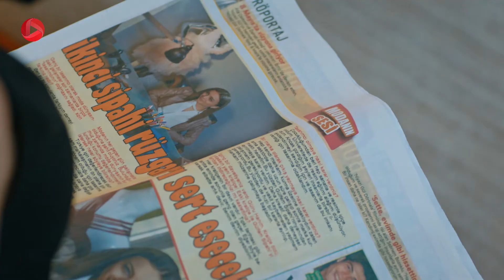Nabarde Golha - Episode 114 - سریال نبرد گلها - قسمت 114 - دوبله فارسی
گلفام درباره ی کودکی جهان و بلایی که بر سر او آورد همه چیز را به انور می گوید تا خود  را از این بار سنگین خالی کند، گلرو از پشت در بسته ی اتاق می شنود و به قدری ناراحت می شود که تصمیم می گیرد از جهان جدا نشود. او از انور هم برای حل این ناراحتی که در ذهنش ایجاد شده کمک می خواهد. امید منتظر گلرو است تا کارهای طلاق را زودتر انجام دهد و به او برگردد. حالا برای گلرو شرایط سخت شده ،او حتی کارهای آتلیه اش را به خاطر مشکلات خودش معلق گذاشت و باید تصمیم درست را در زندگی اش بگیرد. هر چند که این بار می خواست به حرف دلش گوش بدهد اما خبرهایی که از خوشگذرانی های امید در روزنامه ها منتشر شد، تصمیم او را عوض می کند...

خلاصه داستان سریال نبرد گلها دوبله فارسی
گلرو در یک محله ی فقیر به دنیا آمده اما به خاطر شغل پدرش که باغبان یک عمارت باشکوه بود در محله ی ثروتمندان بزرگ شد. صاحب آن عمارت زنی مغرور به نام گلفام بود که بعد از فوت پدرش به عمارت بر می گردد و گلرو از شش سالگی آرزویش این بود که جای او باشد، او گلفام را الگوی خود قرار می داد و به خاطر زندگی در آن عمارت سبک زندگی ثروتمندان را یاد می گیرد. دکتر امید پسر یکی از خانواده های اصیل است بعد از فوت پدر گلفام به عمارت می آید،  اومرد مورد علاقه ی گلفام است  و از آن طرف گلرو جوان و جسور هم می تواند جذابیت کافی برای امید داشته باشد. تنش ها از جایی شروع می شود که گلرو و گلفام هر دو عاشق امید می شوند و گلرو برای آنکه رویای خود را دنبال کند پا در جای گلفام می گذارد. این جنگ احساسات، زندگی دیگران را نیز تحت تأثیر قرار می دهد...

 @OTV Drama   @OTV Gold  @Turkish serial @Nabarde Gulha @Damla Sönmez @Gülru Sipahi
@Canan Erguder @Gülfem Sipahi @Ömer Hekimoglu @Baris Kilic